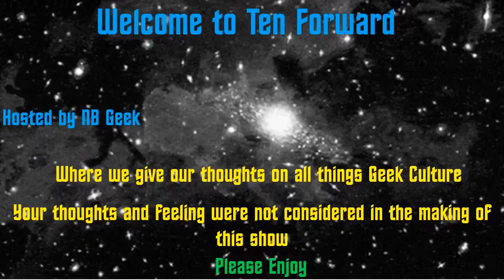History of Film Part????: Star Trek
Today we dive into the creation from the Great Bird in the Sky.